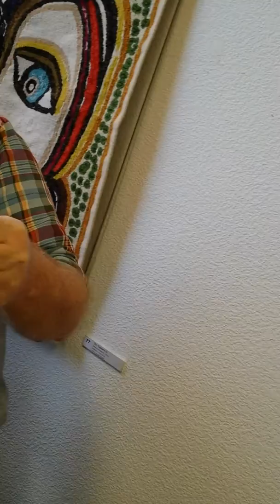Exposición de Bolaños con niños de las escuelas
A fazer uma demonstração.